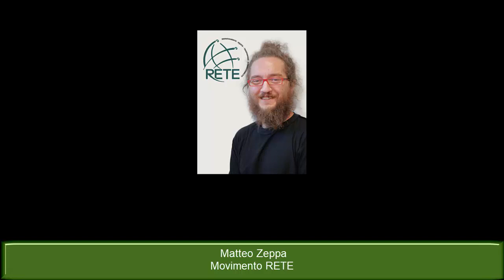Matteo Zeppa (RETE) in comm esteri: rischio riciclaggio con le residenze elettive. Chi controlla?